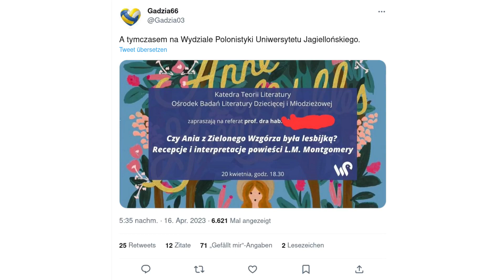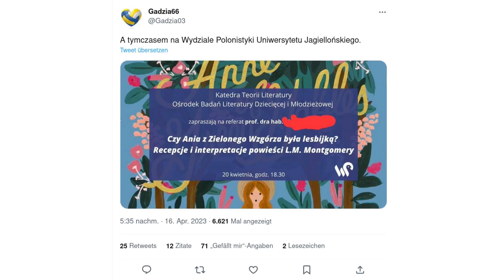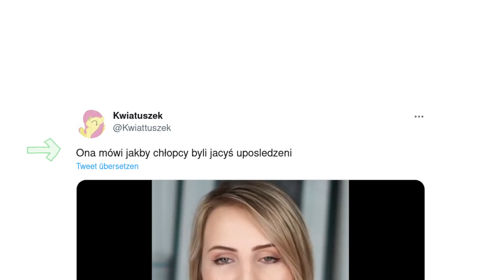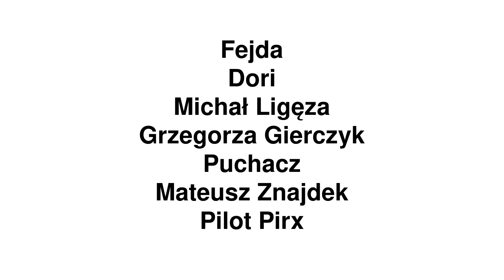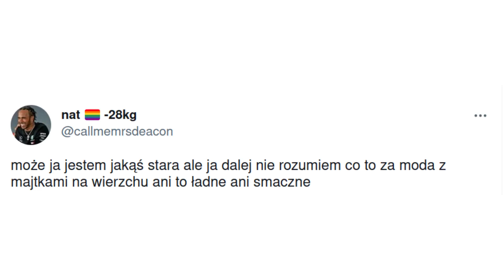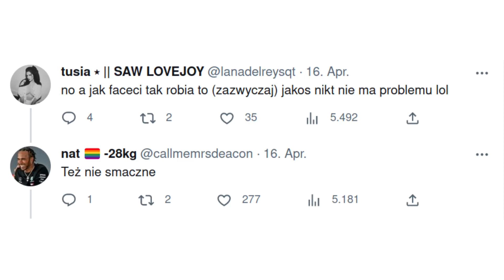Lesbijki i chłopcy, którzy nie potrafią - Przegląd Twittera odc. 3 | Fëanor Aglarion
Przegląd Twittera powracił na dobre po kilku latach przerwy - w założeniu od poniedziałku do piątku o godzinie 18.00 (chociaż opóźnienia są i będą...).

Dzisiaj w roli głównej lesbijki i chłopcy, którzy nie potrafią... nie, nie będzie o tym, o czym myślicie!
W tle pojawi się po wielokroć domniemany patriarchat - w kontekście orientacji seksualnej Ani Zielonego Wzgórza, relacji dmasko-męskich, estetyki.
Pojawi się, by zniknąć - więc spokojnie ;)

0:00 - Wstęp
0:15 - Czy Ania z Zielonego Wzgórza była lesbijką i czy klasyczne zamki do drzwi są heteronormatywne
4:02 - Chłopcy nie czują aluzji, media społecznościowe i komunikatory utrudniają relacje
6:40 - Podziękowania dla wspierających
6:55 - Komu nie przystoi wystająca bielizna, czyli dylematy estetyczne
8:54 - Zakończenie

Wpisy, które wzięły udział w odzinku:
Gandzia - wpis:

Jak zwykle: podziękowania za pomoc dla @janekilowski :)